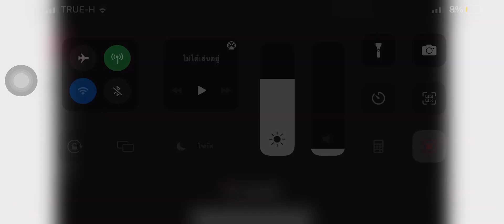Tac The Arctic Fox Turned into Werewolf(Archeth Academy)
Hey Kids,Ready For Season 3?
(The hey kids one is the joke so don’t mad at me called you guys kids)